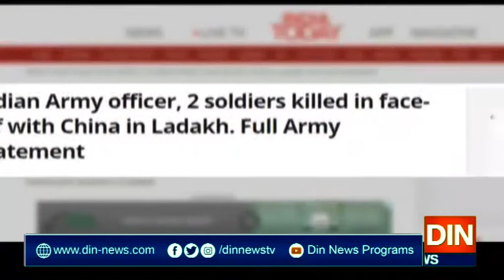چین کےخلاف مودی سرکارکی خود ساختہ ساری اکڑنکل گئی